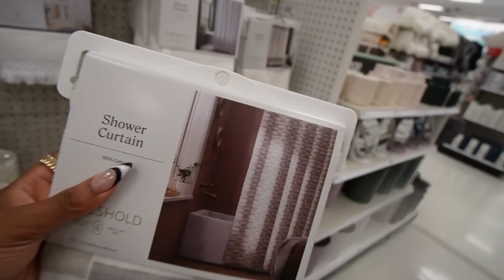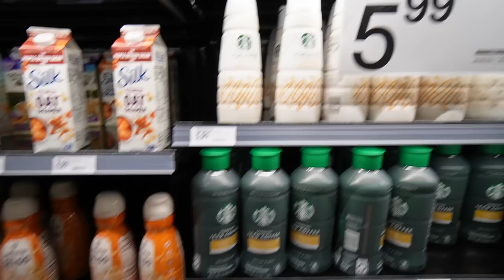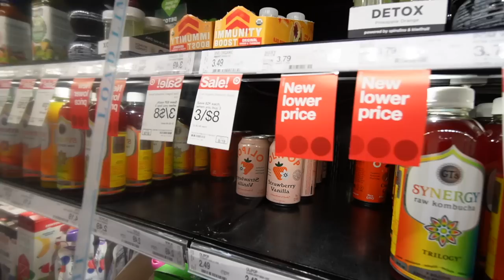NO MORE HAULS + BEST BOTTEGA DUPES! + HAIR UPDATE + MIRROR UNBOXING + IT’S ABOUT THAT TIME 🎃 [VLOG]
LINKS

Sol be Janeiro body spray body spray //
Amazon shades //
Massage gun (a better one lol) //
bamboo pole //
CB2 mirror //
Quay sunglasses //
LYS gripping primer //

amazon bottega dupes